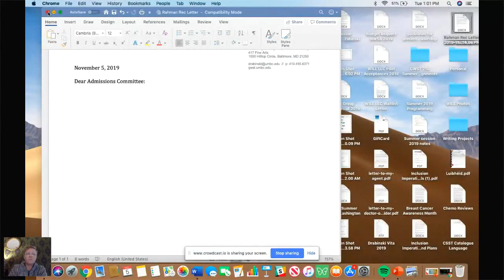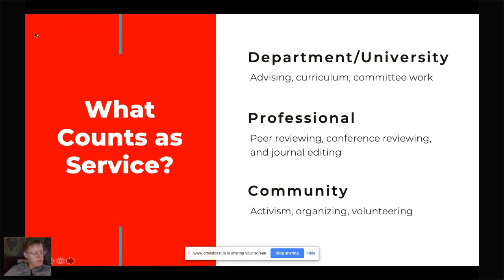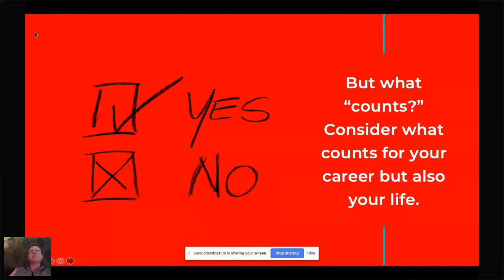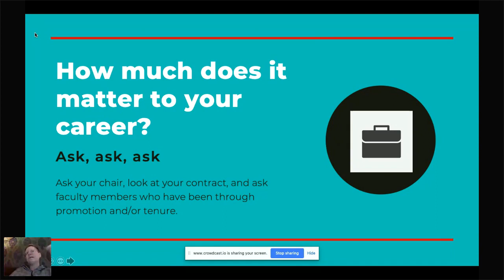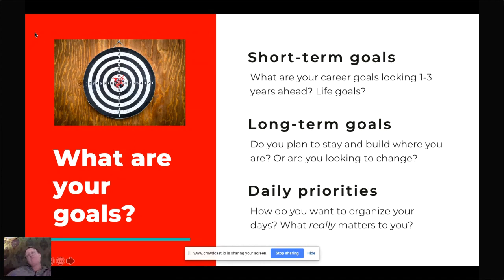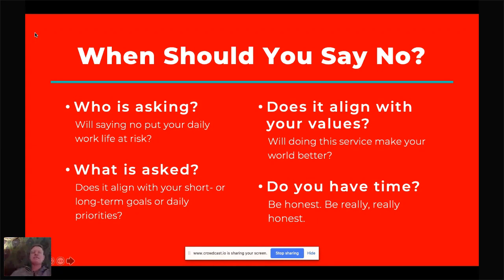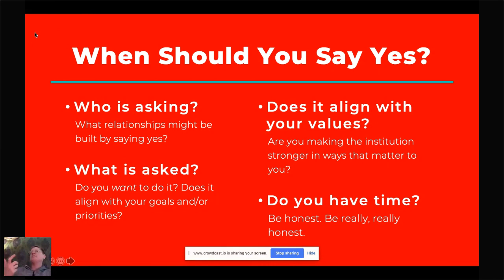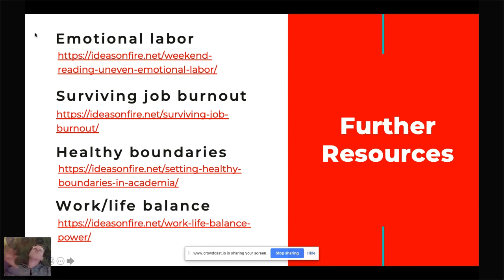How to Say No and Yes to Academic Service Requests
Academic service requirements are often unspoken and it's hard to know when and how to say no. This is especially true if you are new, contingent, or just starting the tenure track. Some people advise just saying no, no matter what. But how and when do you say yes? What if the task is something you know is important or that you want to do, but you are also balancing other priorities? How do you articulate your priorities to yourself and your colleagues in ways that allow you to say both no and yes while preserving your time for research and teaching?

In this webinar, Dr. Kate Drabinski discusses how to articulate service priorities to yourself, communicate them to colleagues, and say no and yes to requests while staying aligned with your values—and your career.

IDEAS ON FIRE: tools for interdisciplinary academics

Podcast episodes, articles, and trainings right to your inbox to help you rock your interdisciplinary career